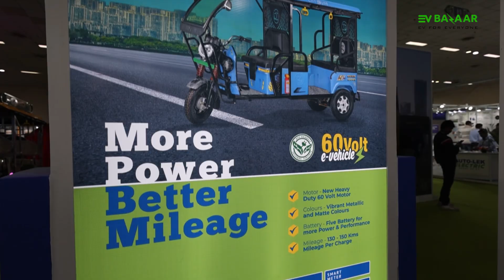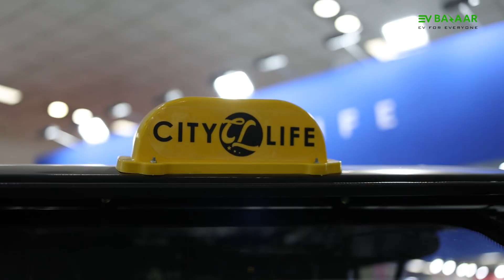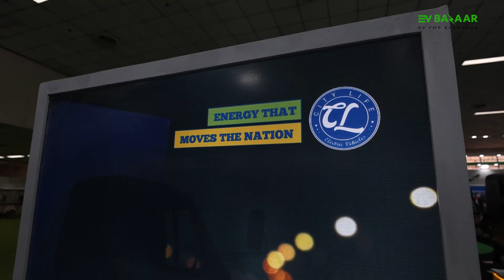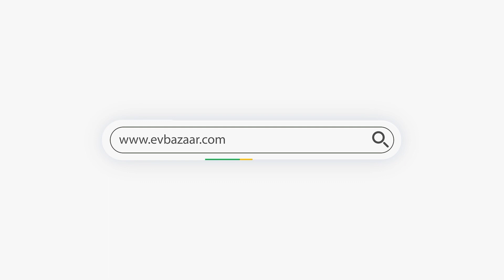CityLife EVs, Future of Electric Mobility | Exclusive Insights from Director Mr.Amit | EV Expo 2023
Exploring the future of sustainable mobility at EV Expo 2023 with Mr. Amit, Director of City Life EV, unveiling exciting insights into the company's vision and upcoming innovations.